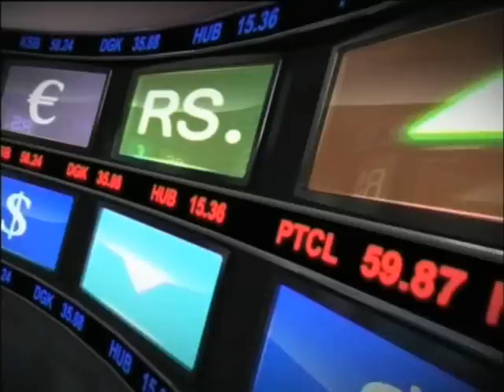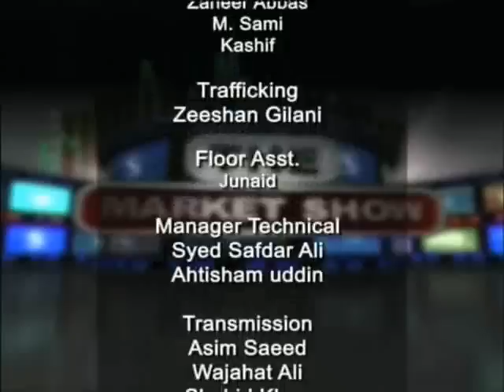TARIQUE KHAN JAVED DISCUSSING TAX ADMINISTRATION REFORM PROJECT WITH SHABBAR ZAIDI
WORLD BANK IN ITS LATEST ASSESMENT TARP HAS CONCLUDED THAT REFORMS HAVE FAILED AND PAKISTAN's TAX TO GDP RATIO HAS FALLEN TO 8.6pc WHICH IS LOWEST IN ITS 40 YRS HISTORY. IT IS ALSO LOWEST IN THE WORLD. THIS IS DESPITE MASSIVE INVESTMENT IN LATEST TECHNOLOGY. THE HUGE DATA COLLECTED IS NOT USED TO TAX THE LARGE SECTION OF THE ECONOMY DUE TO LACK OF WILL TO TAX POWERFUL PRESSURE GROUPS LIKE THE AGRICULURIST,TRANSPOTERS,WHOLE SELLERS,RETAILERS,PROFESSIONS.
THE DATA ABAILABLE FROM BANKS,NADRA,SECP,ELECTION COMMISSION ARE NOT CORELATED TO EXPAND THE TAX BASE.

SHABBAR MADE A POINT THAT LIKE SBP,SECP WHICH ARE RELATIVELY DOING BETTER TAX ADMISTRATION SHOULD BE DIVORSED FROM GENERAL ADMISTRATION SYSTEM OF THE COUNTRYAND A DIFFERENT RECRUITENT PROCEDURE SHOULD BE ADOPTED SO THAT HIGHLY TRAINED PROFESSION
ALS COULD BE INDUCTED IN THIS TECHNICAL SERVICE.

HE WAS ALSO OF THE OPINION THAT NON OF THE CURRENT POLITICAL PARTIES INCLUDING PTI HAVE ANY UNDERSTANDING OF THE CORE TAX PROBLEM OR HAVE ANY SOLUTION OR ANY WILL TO STAND UP TO THE POWERFUL PRESSURE GROUPS LIKE AGRICULTURIST WHO OCCUPY 80pc OF CURRENT PARLIMENT.

HE CONCLUDED THAT ONLY A NEW POLITICAL PARTY WITH MORAL STRENGTH AND VISION CAN BRING ABOUT A CHANGE OR OTHERWISE THE CURRENT HEAVY BURDEN ON A VERY SMALL TAX BASE WILL CONTINUE AND RATIO WILL CONTINUE TO FALL AS GDP GROWS.